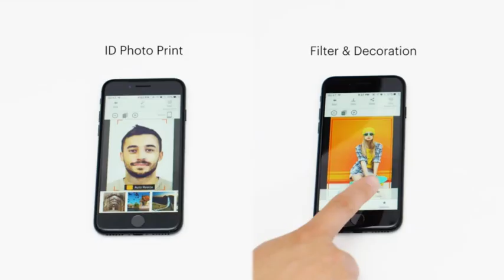KODAK PD-450W，柯達相紙，永久保存(熱昇華、防水相片紙)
柯達 PD-450W 4x6"相片印表機，列印品質高達1600萬，多種濾鏡、貼圖，還可列印大頭照，立即下載APP『Kodak Printer Dock』
台灣代理商：東城數位科技有限公司